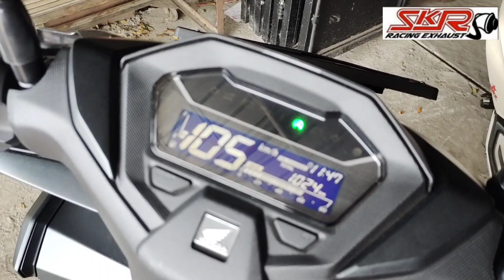KNALPOT STANDAR RACING HONDA VARIO 160 HADIAH NAIK KELAS DARI BAPAK BONUS GANTI KNALPOT SKR RACING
Rp:500,000;